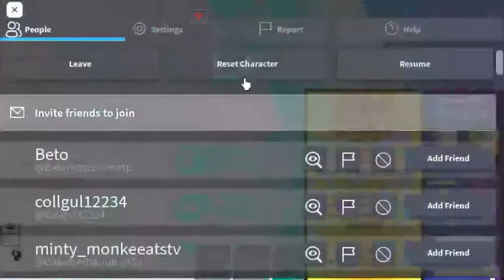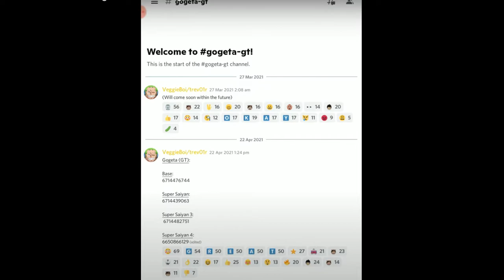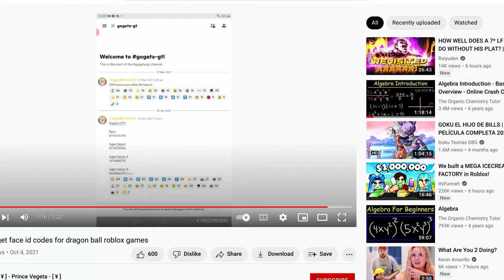How to get GOGETA (DRAGON BALL AZURE)